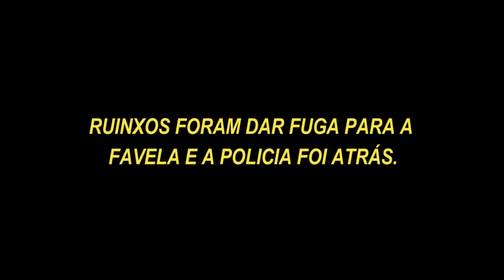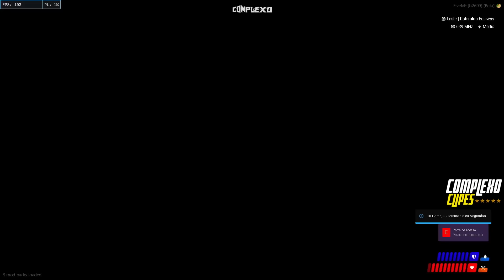POLICIA INVADIU A FAVELA DOS RUINXOS! CORONEL VAI PACIFICAR A FAVELA DOS RUINXOS? | COMPLEXO CLIPES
POLICIA INVADIU A FAVELA DOS RUINXOS! CORONEL VAI PACIFICAR A FAVELA DOS RUINXOS?  VEJA TUDO ISSO NESTE VIDEO!

SALVE TROPINHA!💜
CRONOGRAMA DE VIDEOS⬇️

00:00 ENVIAR CLIPS
00:15  POLICIA INVADIU A FAVELA DOS RUINXOS!